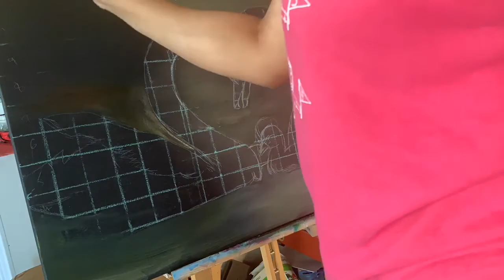How to paint swan in acrylic. Full tutorial of White swan family.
In this painting I am demonstrating on painting birds Nd their feathers on their skin. Also, how to paint water ripples and reflections.

Materials:
Stretched canvas